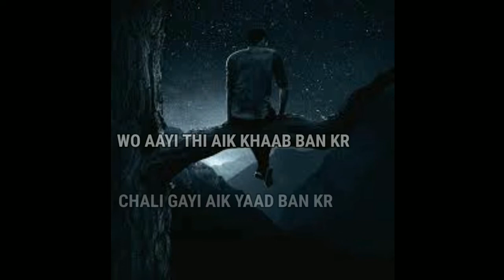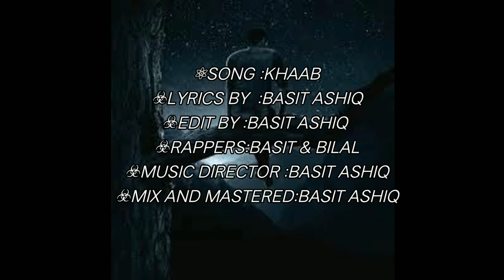KHWAAB |OFFICIAL LYRICAL SONG|BASIT ft BILAL|ROMANTIC RAP SONG